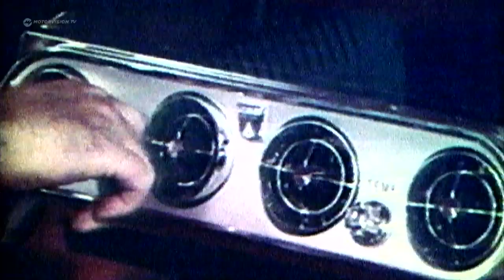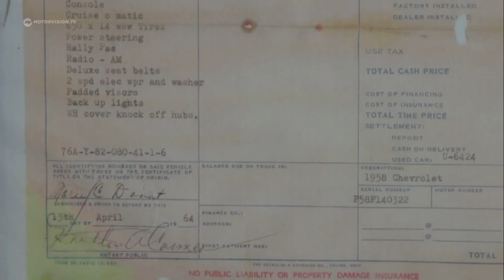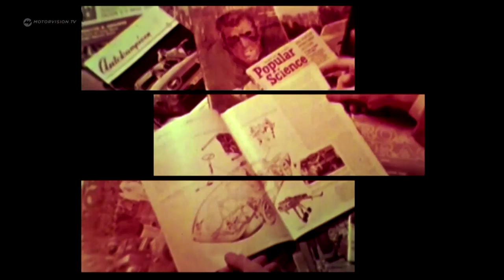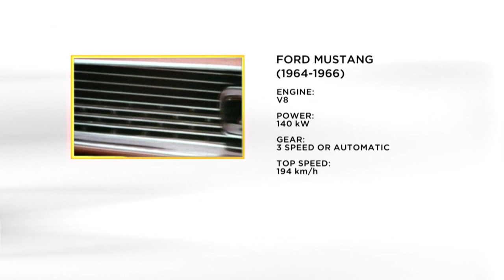The most iconic Ford | Ford Mustang | Motorvision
The Ford Mustang turned 50 in 2014 and with a new special model Ford is continuing the legacy of the classic Mustang

VIDEO SOURCE